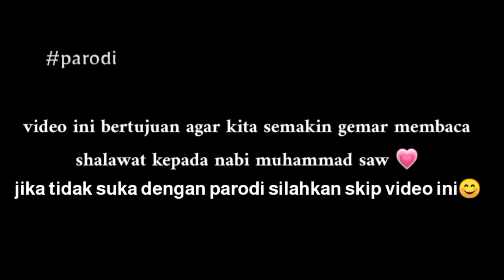Ya Hanan ya manan cover maria ulfah elkamiel